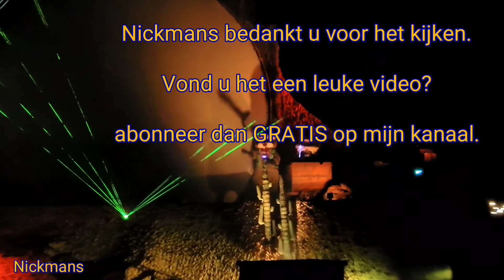Miracle of Lights met Sinterklaas en pieten in Slagharen ( 2018 )